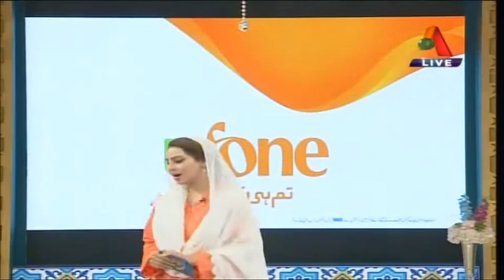Noor e Ramazan | Iftar Transmission | Farhan Ali, Qasim Ali , Farah | Part 3 | 24 May 2018| ATV